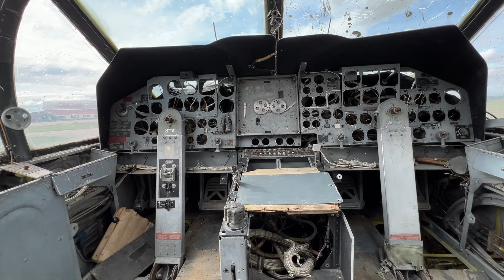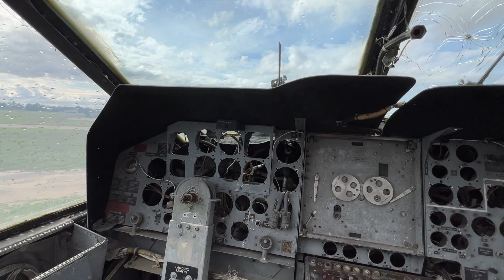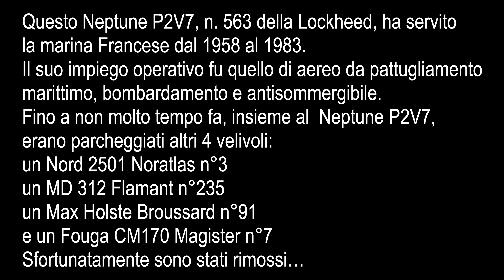Il misterioso bombardiere abbandonato in mezzo al nulla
Questo Neptune P2V7, n. 563 della Lockheed, ha servito
la marina Francese dal 1958 al 1983.
Il suo impiego operativo fu quello di aereo da pattugliamento
marittimo, bombardamento e antisommergibile.
Fino a non molto tempo fa, insieme al  Neptune P2V7,
erano parcheggiati altri 4 velivoli:
un Nord 2501 Noratlas n°3
un MD 312 Flamant n°235
un Max Holste Broussard n°91
e un Fouga CM170 Magister n°7
Sfortunatamente sono stati rimossi…

🎥ATTREZZATURA USATA IN QUESTO VIDEO
CAMERA PRINCIPALE
CAMERA 360
ACTION CAM